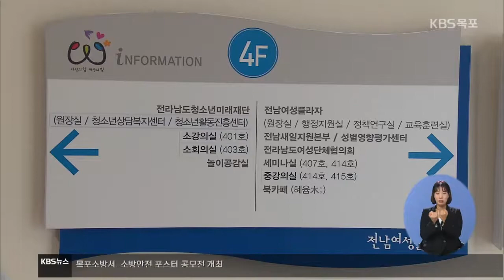19년08월23일 금 KBS 뉴스 7